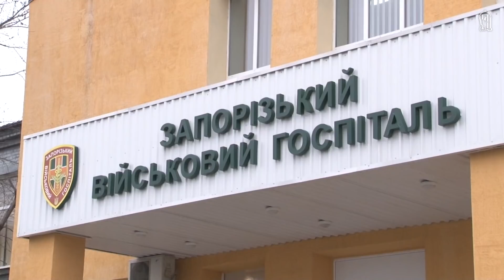Митрополит Лука відвідав пацієнтів військового госпіталю в Запоріжжі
19 січня 2018 року митрополит Запорізький і Мелітопольський Лука відвідав Запорізький військовий госпіталь, щоб привітати його пацієнтів зі святом Богоявлення. Про це повідомляє Інформаційно-просвітницький відділ УПЦ з посиланням на прес-службу єпархії.